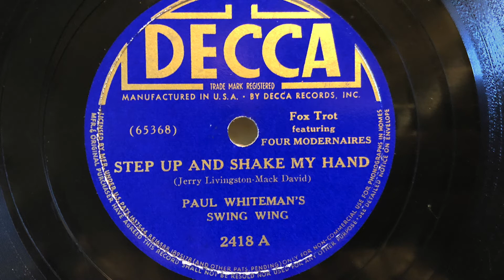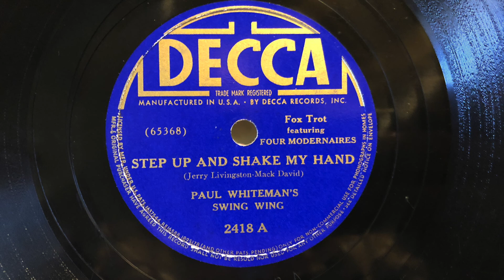Step Up And Shake My Hand - Paul Whiteman's Swing Wing & Four Modernaires (1939)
Decca 2418 A, 78rpm.

Music Hall MMF-1.3 turntable w/Audio-Technica AT95-78 cartridge; Behringer UCA202 DAC; noise reduction in Audacity.